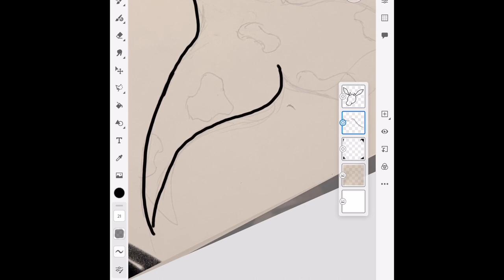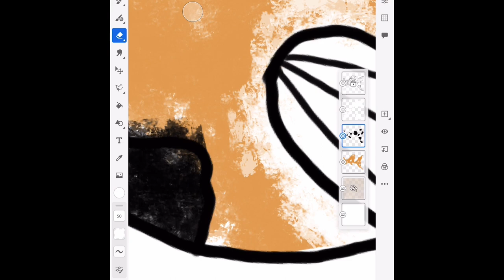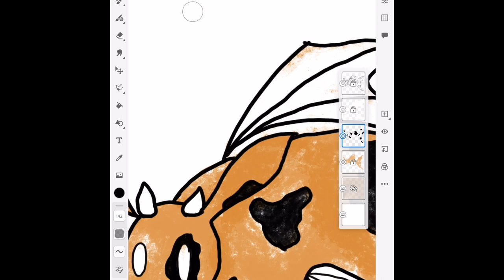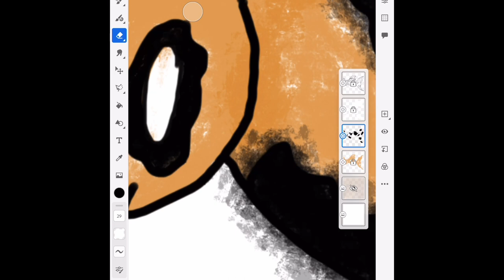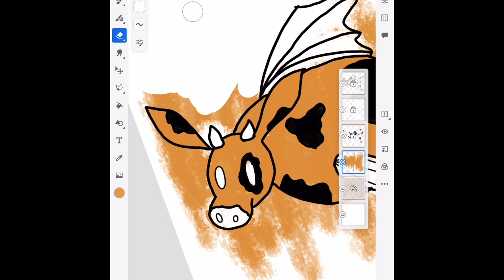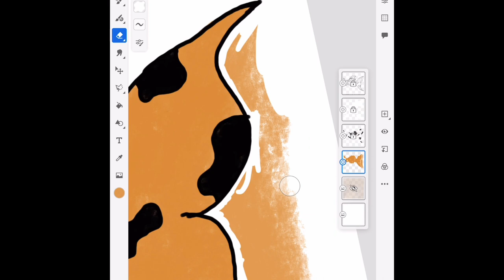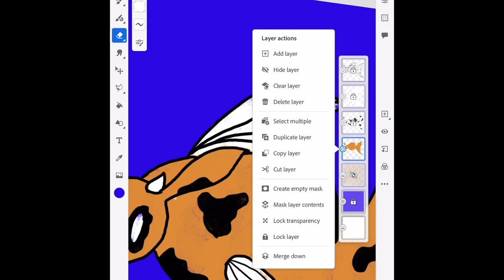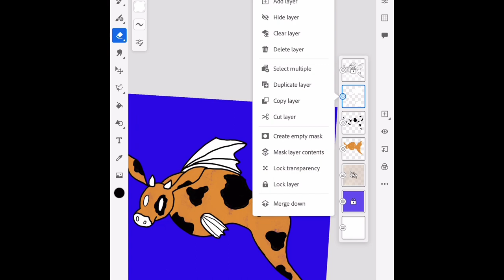Cow fish [ Part 1]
This is just a speedpaint of a painting I did back in August. I have to upload it in parts because YouTube won’t let me upload longer videos. Just relax and enjoy!